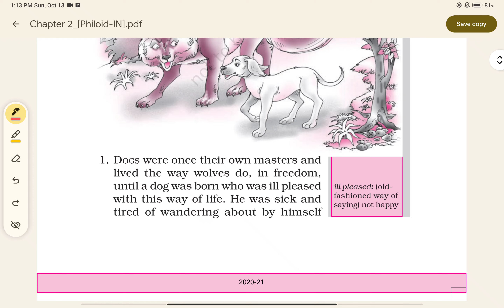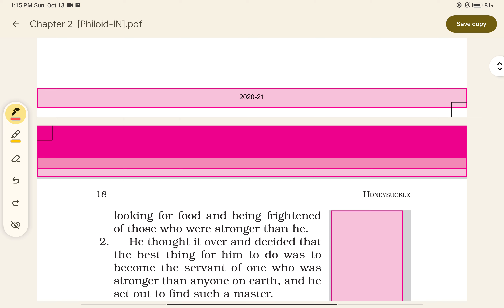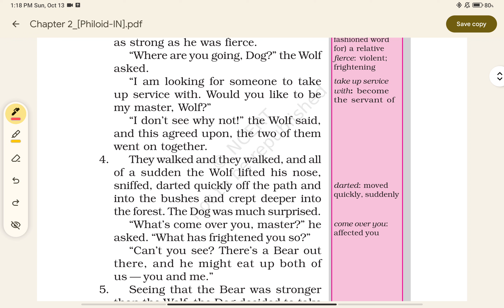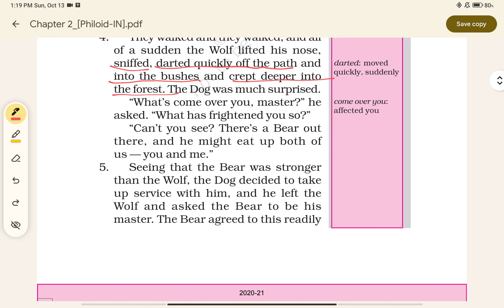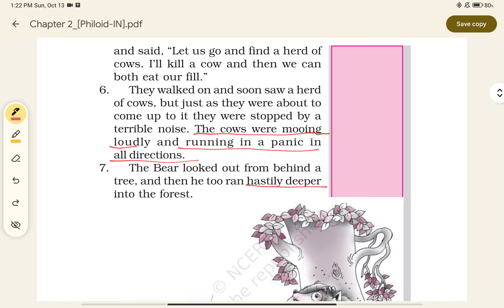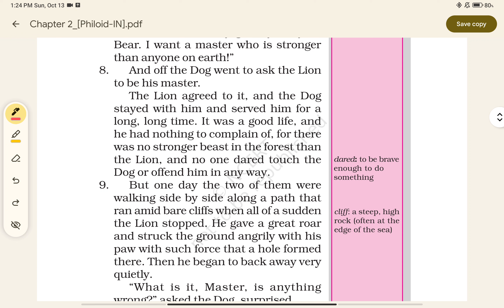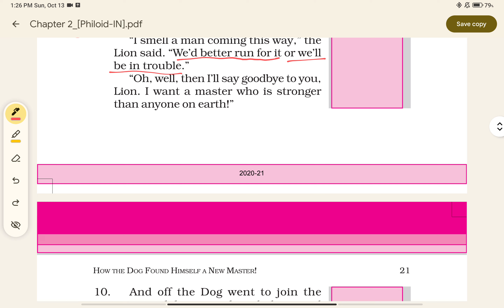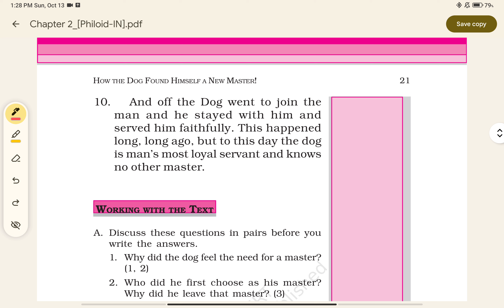CLASS 6 NCERT CHAPTER 2 HOW THE DOG FOUND HIMSELF A NEW MASTER FROM HONEYSUCKLE